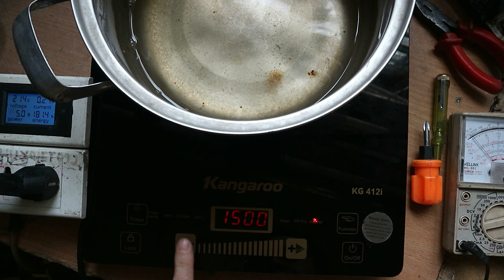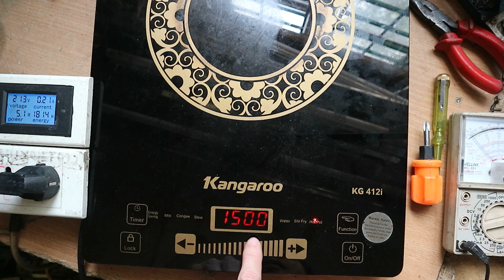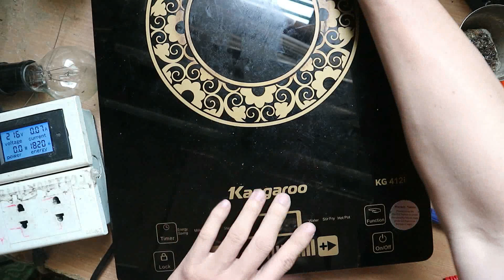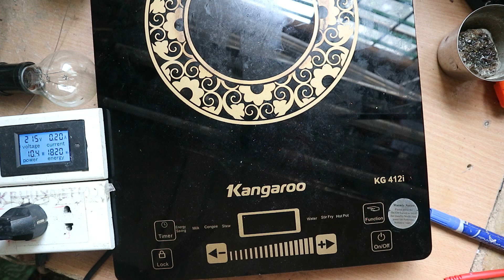Bếp Kangaroo bị thần kinh,loạn:Lỗi chỗ thật bất ngờ!